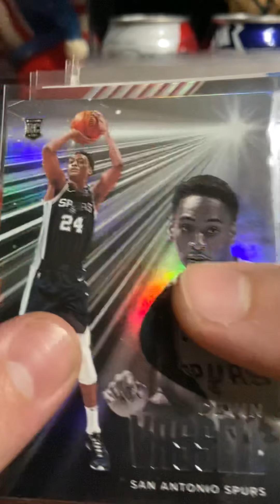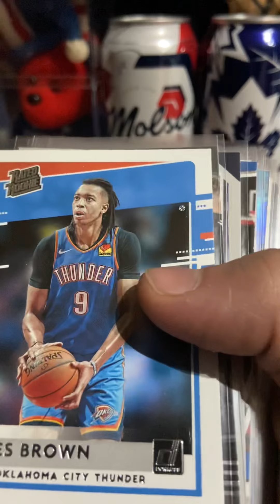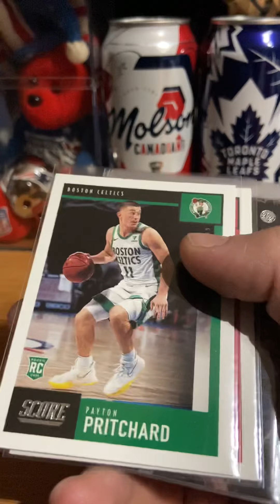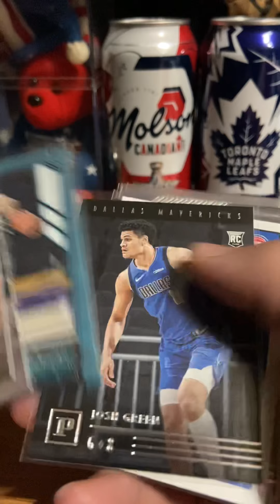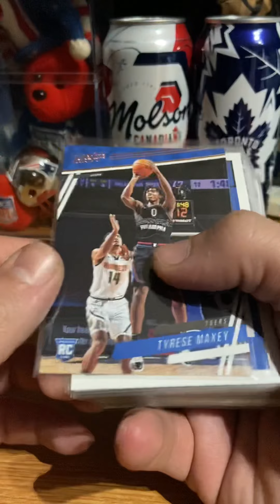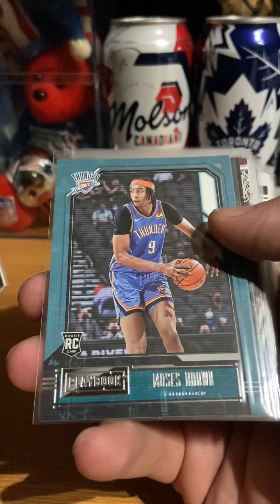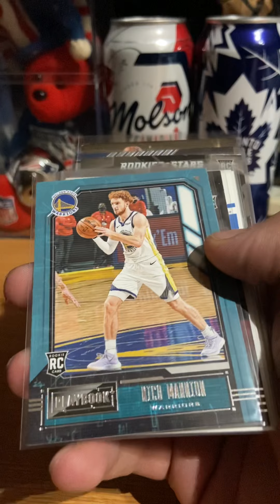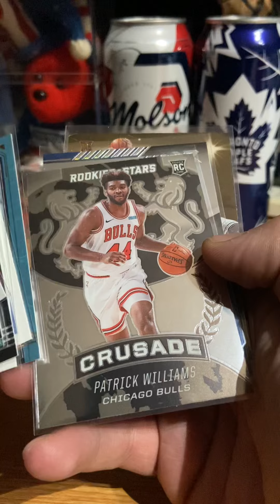NBA Chronicles 2020-21 6 Value Packs RC